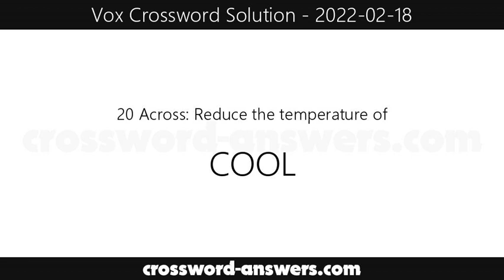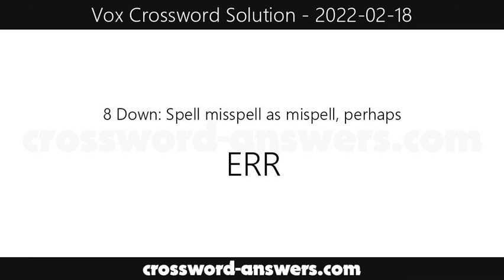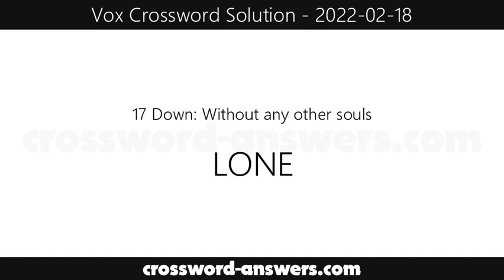Vox Crossword Answers for Friday, February 18, 2022 ( 2022-02-18 )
The vox crossword answers for the crossword published on Friday, February 18, 2022.